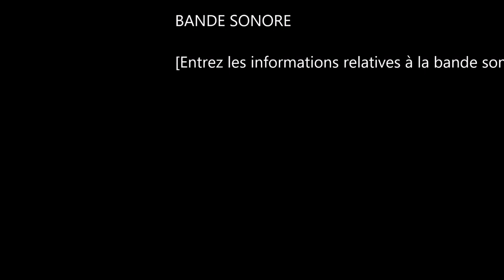Audition φ - PPL Blocage des prix, Préfecture Réunion - 17 décembre 2021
Audition par Ugo Bernalicis, député de La France insoumise, de M. Pascal GAUCI, secrétaire général des affaires régionales de la Préfecture de la région La Réunion sur la proposition de loi visant au blocage des prix.

Cette audition est réalisée le 17 décembre 2021 par le député Ugo Bernalicis rapporteur du texte.